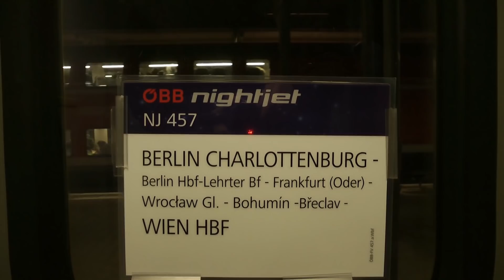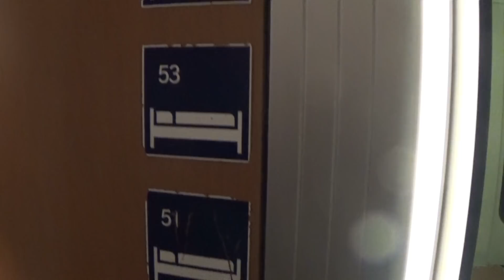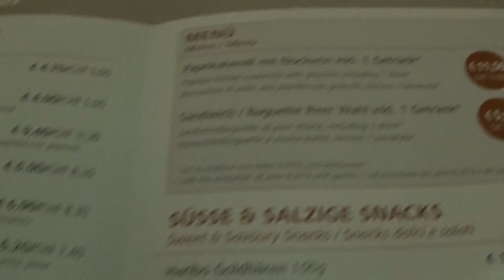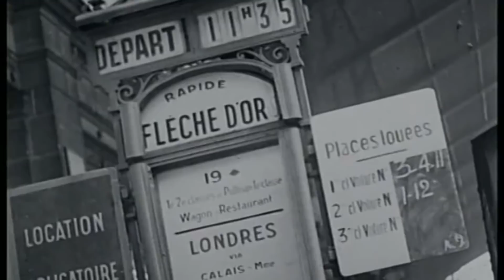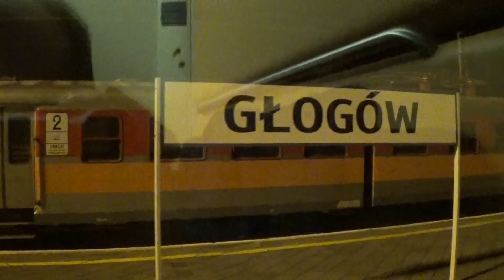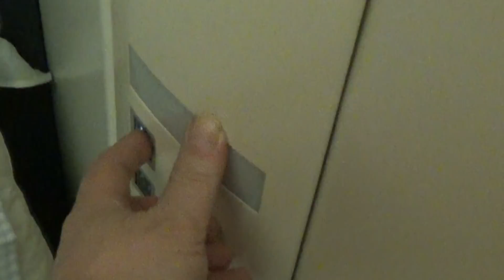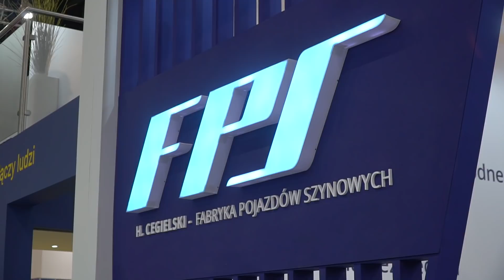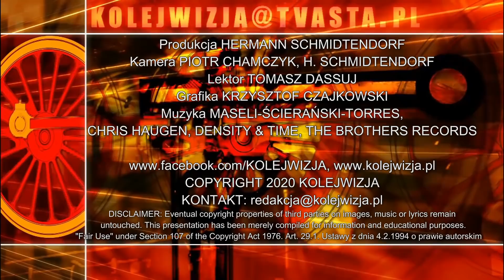9.3.2020: FPS CEGIELSKI. ÖBB. OSOBOWE WAGONY NOCNE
Przy okazji jazdy nocnym pociągiem z Berlina przez Polskę do Wiednia (przed Coroną...) opowiadamy o historii nocnych wagonów, przypominamy o zabytkowym takim wagonie w warszawskim museum kolejnictwa oraz przedstawiamy wywiad z prezesem Fabryki Pojazdów Szynowych FPS z Poznania.

On the occasion of a night train ride from Berlin through Poland to Vienna (before Corona ...) we talk about the history of night cars, we remind about such a historic car at the Warsaw Railway Museum and present an interview with the president of the Rail Vehicles Factory FPS from Poznań.

Anlässlich einer Nachtzugfahrt von Berlin über Polen nach Wien (vor Corona ...) sprechen wir über die Geschichte der Nachtzüge, erinnern an einen solchen historischen Wagen im Warschauer Eisenbahnmuseum und präsentieren ein Interview mit dem Präsidenten der Schienenfahrzeugfabrik FPS aus Poznań/Posen.